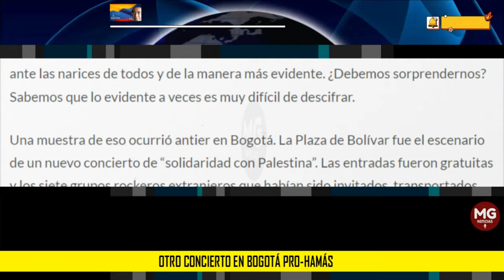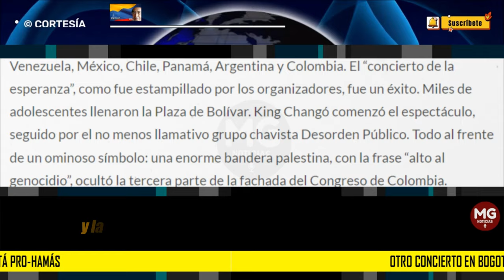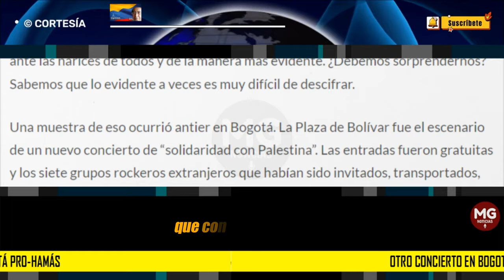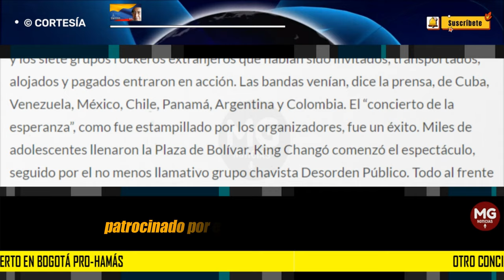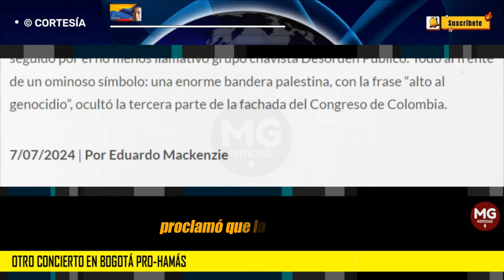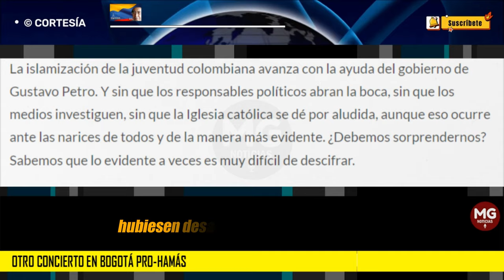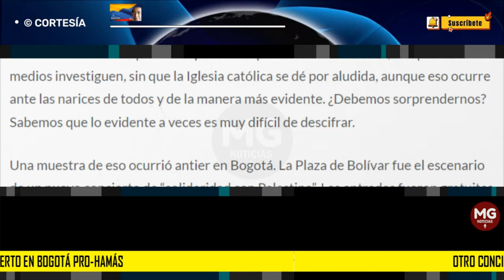OTRO CONCIERTO EN BOGOTÁ PRO-HAMÁS ❌ Por Eduardo Mackenzie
Y sin que los responsables políticos abran la boca, sin que los medios investiguen, sin que la Iglesia católica se dé por aludida, aunque eso ocurre ante las narices de todos y de la manera más evidente. ¿Debemos sorprendernos? Sabemos que lo evidente a veces es muy difícil de descifrar.